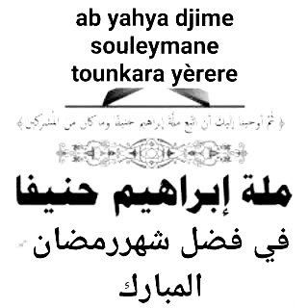ab yahya djime souleymane tounkara yèrere